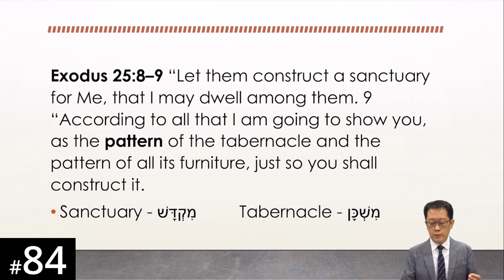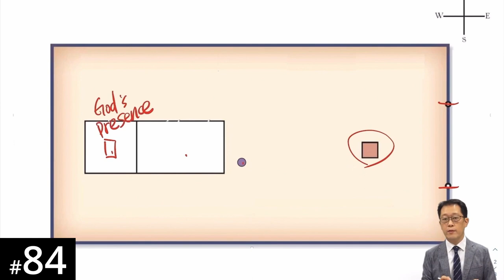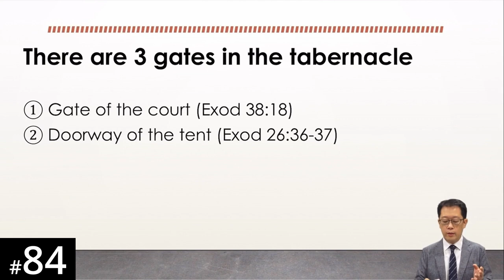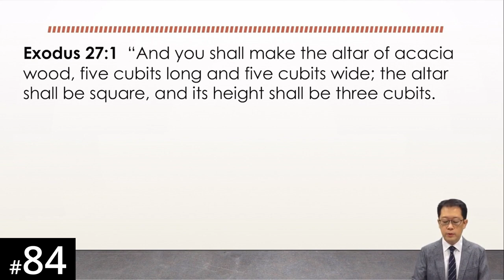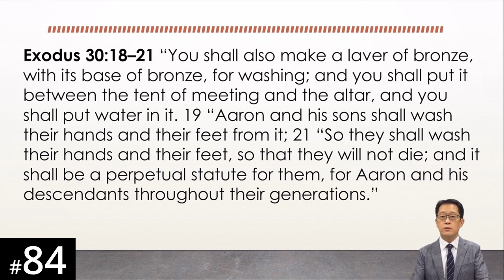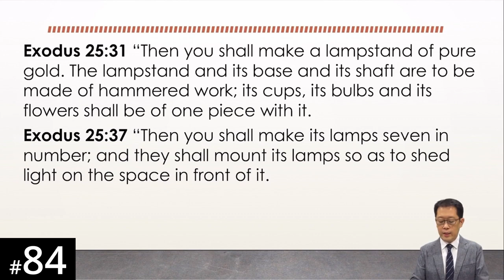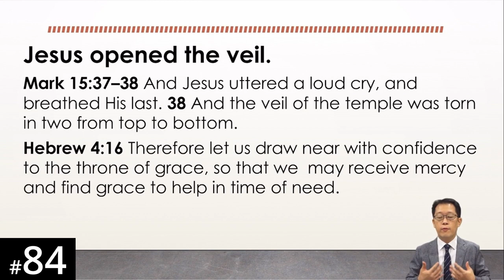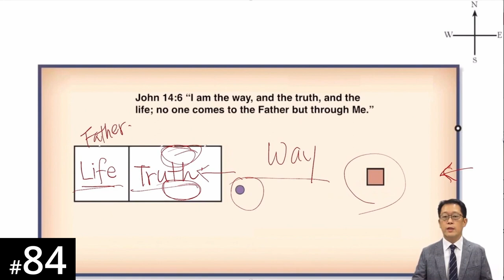[Moar] HORA120 Lecture 84